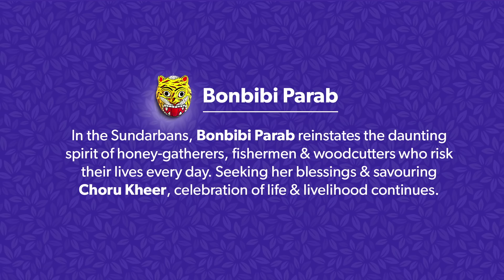Gohon Bone | Utsabe Rasabanga | Pata X Tulika Mondal X Tanmoy Bose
Cadbury Dairy Milk GaaneMishtiUtsabeRasabanga brings to you the sweetness of Bengal in its many celebrations.

Every entry into the mangrove of the Sundarbans is a potential tryst with peril that jeopardises livelihood. But, life continues to thrive with courage in heart, and faith in Bonbibi - a manifestation of mother nature! Celebrated annually, Bonbibi Porob reinstates the daunting spirit of the honey-gatherers, fishermen & woodcutters.

The original lyrics of ‘Gohon Bone’, depict the faith in Bonbibi - the guardian spirit of the forest who is believed to be a protector, a healer. In addition to this, authentic verses from ‘Bonbibir Panchali’ bring to life glimpses from the folklore.

A musical piece extraordinaire, this song is enriched with the use of unique musical instruments. Pt. Tanmoy Bose, with years of expertise as a classical musician in the global fraternity of percussion, creates sounds that are out of the sound card, thereby creating an unforgettable experience.

CREDITS
Song : Gohon Bone

Music Composer & Director : Pt. Tanmoy Bose
Bipode Poriya lyrics : Bonbibir Panchali
Gohon Bone lyrics : Akash Chakraborty

Singers : Abhijit Barman (Pata) & Tulika Mondal

Music arrangement: Pradyut Chatterjea
African water drum, Tibetan bowls, Shakers : Pt. Tanmoy Bose
Key Board: Pradyut Chatterjea
Flute: Subir Roy
Clarinet: Gopal Das
African drum, Tasa and Kasor- Karnajit Roy
Dhol- Sambhu Das
Harmonium- Tanmoy Halder
Tribal Flute- Apurba Das

Female Chorus:
Manoleena Chakraborty,
Sreemoyee Ghosh Choudhury,
Sristita Sinha,
Anindita Kayal,
Ankita Das.

Mixed and Mastered by Soumen Paul at Gaanbajna Musik Garage.
All vocals and instruments are dubbed by Soumen Paul at Gaanbajna Musik Garage.

Production House: Limelight Film Makers
Art Direction: Amit & Arindam
DOP: Peter
Edit: Somnath Dey
DI: Prasenjit Banerjee
Post Production: Eskay Digilab
BTS Photography and Videography: Sudarshan Basak, Sourabh Dey

Styled by: Sulagna Chaudhury
Hair: Santoshi Saha
Make-up: Balok

Agency
Concept & Execution: ABP One
Directed by: Sandipan Sengupta
Produced by: Rituraj Dasgupta
Research & Content: Sambrita Misra
Creative Team: Bikram Das, Oyshi Mukherjee
Account Management: Aniruddha Basu, Sumilita Auddy
Social Media Management: Basudhiti Maitra
Onground Planning Head: Rahul Sengupta
Onground Execution: Sarwesh Kanodia

Research Assistance : Rimi Dutta Banik

Amazon Music